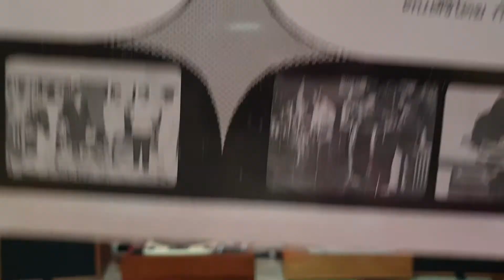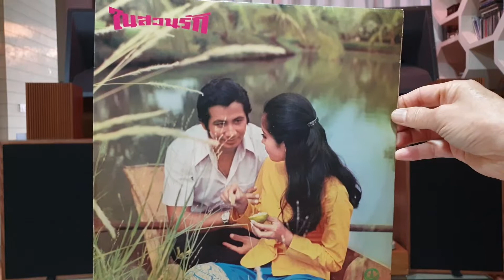"เดี๋ยวเดียว" เพียงพิศ ศิริวิไล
"เดี๋ยวเดียว"
คำร้อง/ทำนอง"พรานบูรพ์"??
ขับร้อง"เพียงพิศ ศิริวิไล"
ดนตรีสากล โดย กังวาล ชลกุล
แผ่นเสียงศรีกรุง
ชุดเพลงเอกจากภาพยนตร์ไทย
เรื่อง ในสวนรัก